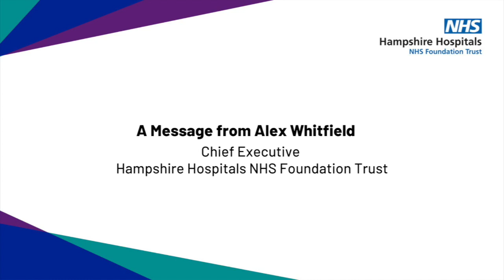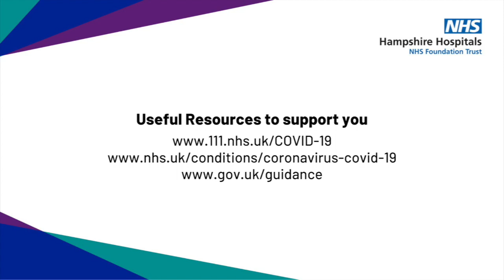COVID-19 - A Message from Alex Whitfield, Chief Executive - Hampshire Hospitals